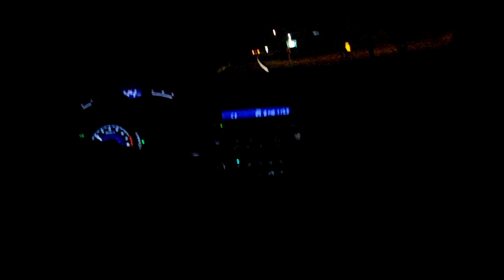Ham and Turkey Sandwitch with a splash of Chesse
Ride home from dave's wedding.. nick wasted

2010